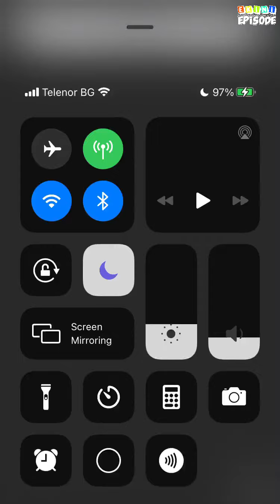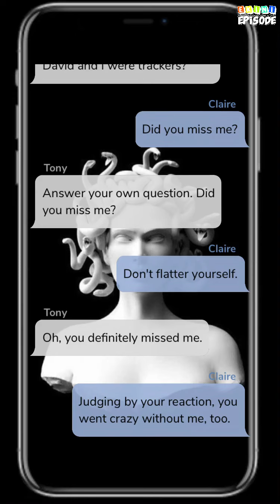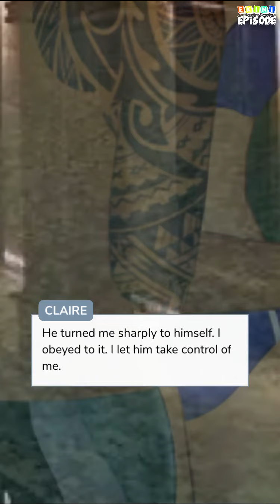Dear Claire... - Episode 18 | Episode Choose Your Story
Your boyfriend left an unknown direction. You're looking for him. Along the way you meet different people. Will you end up with him?

Credit: Valerie Hurtman
Author's IG: @vals.episode